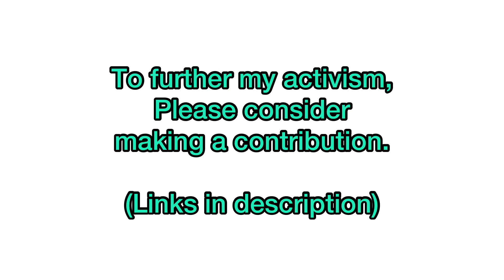Indiana State Trooper Wants To Do “The Lord’s Work” 🥴🥴🥴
Civil Rights Audit done during protest at ISP Post 45 in Sellursburg,IN. Protestors are protesting the lack of transparency and accountability from the ISP.

To support my freedom fighting, please consider giving through one of the platforms below: